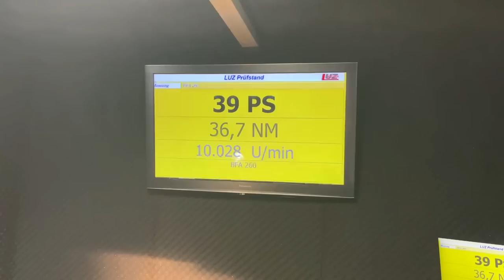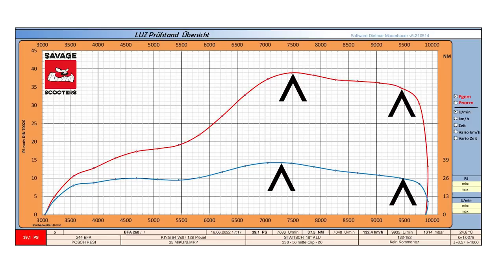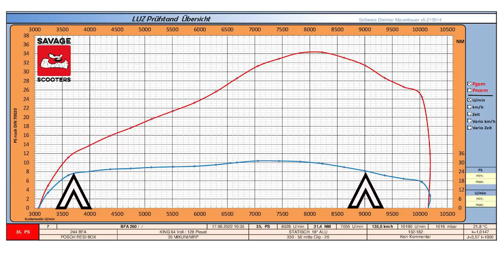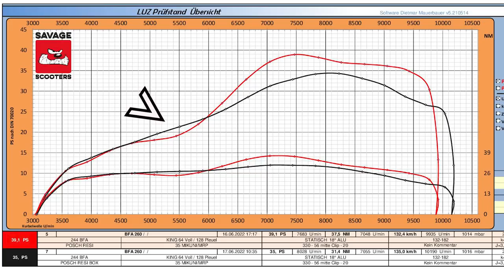DAS 260 BFA MONSTER - WAS DRÜCKT ER AUF DEM PRÜFSTAND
HIER DAS MOTOR SETUP:
244 BFA ZYLINDER
64MM KINGWELLE VOLLWANGE
KINGWELLE KUPPLUNG
35 MIKUNI
365 -56 MITTE CLIP - 20
MRP ANSAUGER
LUZ RACING ANSAUGGUMMI SPEZIAL
BGM GETRIEBE ZAHNRÄDER 1-4
BGM NEBENWELLE STANDARD
BGM 63 PRIMÄR GERADE VERZAHNT
CRIMAZ HAUPTWELLE MIT SCHALTUNG
CRIMAZ KULU ZAHNRAD 23
MALOSSI MEMBRAN GEHÄUSE
17° ZÜNDUNG
132-182 STEUERZEIT
POSCH RACING RESI
CRAZY MONKEY DEVELOPMENT VERGASERDECKEL, MIGHTY KONG,MONK FISCH